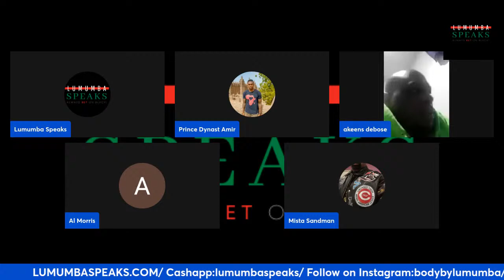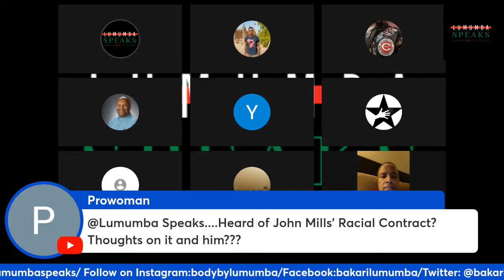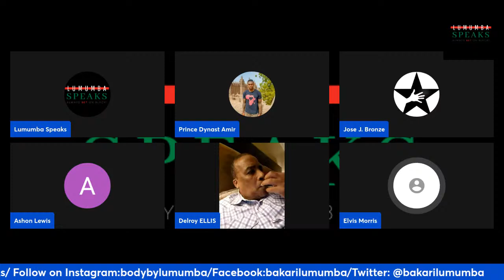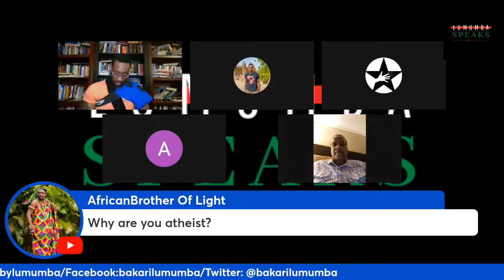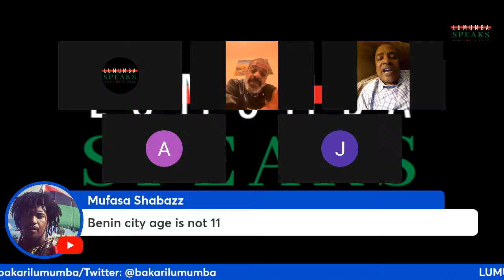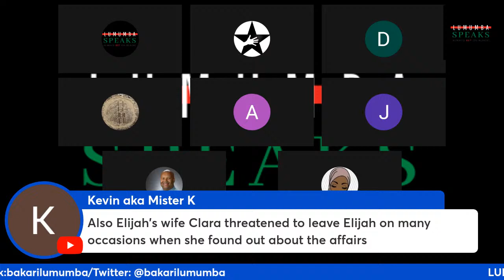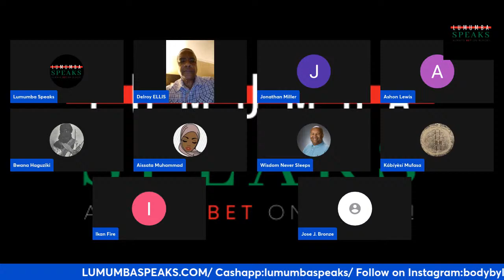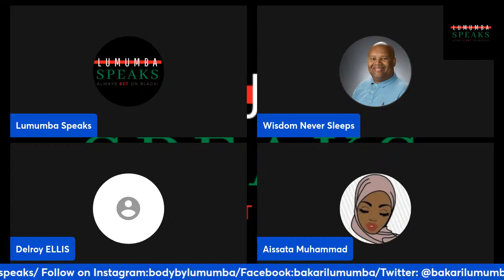We Black Hebrew Israelites and Black Indians, Is The Conscious Community The Real Culture Vultures?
Peace family, tap in as we have another provocative conversation regarding self-abnegation in the Black community.